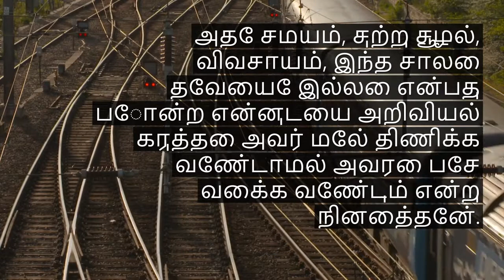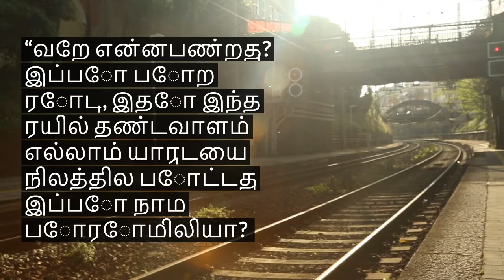Women seem to want change. Men would rather stay the way they are Sterlite